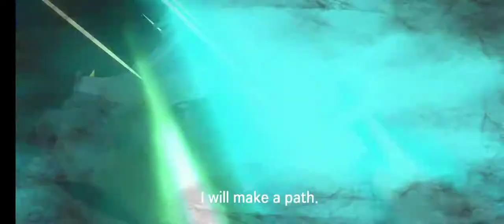[Lord of Heroes] Light Zaira vs Lvl 20 Dark Raid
showcase of L zai. not maxed yet